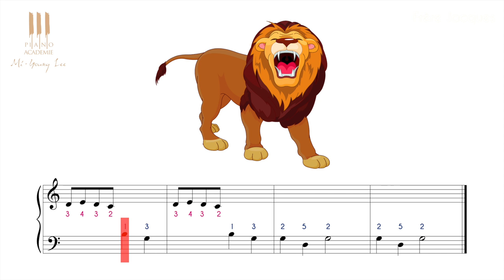Apprendre à jouer Frère Jacques au piano dès 4 ans ! cours n°5